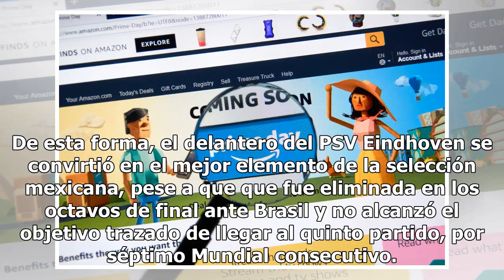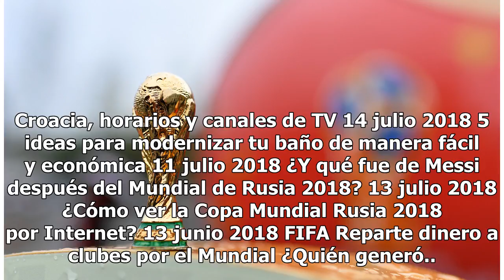El mexicano Hirving Lozano superó a Neymar en el Mundial de Rusia 2018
Hirving Lozano fue mejor rankeado que Neymar El delantero mexicano Hirving Lozano se ubicó en la posición 10 de un listado de los 100 mejores futbolistas del Mundial de Rusia 2018, superando al brasileño Neymar, de acuerdo con el medio estadounidense Bleacher Report. El desarrollo de la lista se lle...